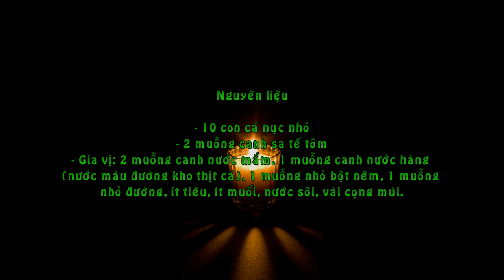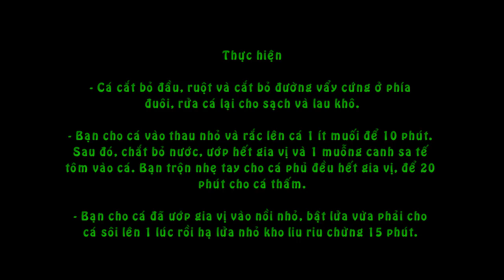Cá Nục Kho Sa Tế